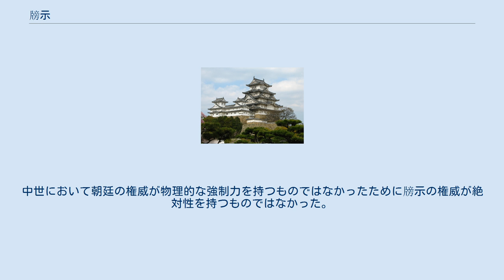牓示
牓示、牓爾、榜示（ほうじ、ぼうじ）とは、交通の要所や市場、所領などの土地の四至あるいは境界のうち重要な地点に立てた掲示のこと。
 元は、官司などが、不特定多数に命令や告知すべき内容（牓）を木の板に書いて掲示した物を指した。
例えば、遺失物が拾得された場合、拾得者はそれを所管の官司に届け出て、官司は一定の手続の後に牓示を行って所有者を探す必要があった（捕亡令官私奴婢条・得闌遺物条、雑令公私材木条）。
また、『類聚三代格』所収の太政官符の中で、官符の内容を牓示するように命じたものが20件確認されており、当時の朝廷が法令の内容などを牓示の形で民衆に伝えようとしていたと考えられている。
こうした牓示は官司の命令を受けた刀禰・田領などによって、道の交差点や港津のような交通の要所や市場などで行われていたと考えられている。
また、特定の区域（寺社の境内や山野など）に出された命令を告知するためにその四至にも牓示が行われていたと考えられている。
牓示に使われていたと推定されている木簡は平城京・長岡京の側溝跡や石川県の加茂遺跡などから出土している。
 後には、寺社の境内の境界や一円支配が確立した荘園の排他的権利の及ぶ範囲を示す境界線として立てられた。
牓示は自然物（岩や立木など）がその役目を果たすこともあったが、通常は木や石で作られた柱が用いられた。
荘園の認定時に荘園領主の使者や荘官、朝廷の使者、国衙の役人が立ちあって立てられた。
牓示は境界を明確にして境相論を防止する意味があったが、国司の交替による方針変更や境相論の相手側の工作によって引き抜かれる場合もあった。
中世において朝廷の権威が物理的な強制力を持つものではなかったために牓示の権威が絶対性を持つものではなかった。
そのため、荘園領主・荘官などは荘園図などを作成して合わせて証拠とする必要があった。